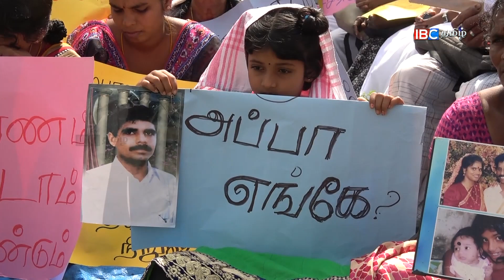120418 Ex Carder Nishanthan 8pm